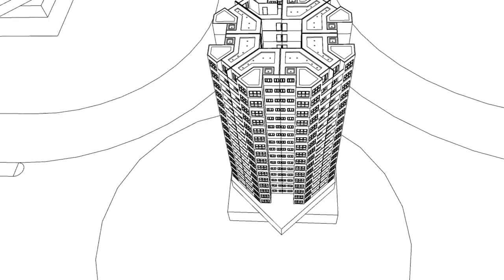Desain Interior bikin betah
DeignBuild mencoba desain interior apartemen 15 lantai, 120 kamar
Rendering interior dengan LUMION 6.0 lebih menarik dan relatif lebih cepat,

berikut keterangan videonya :
00:00 Bumper Samkocu
00:25 Preview Denah kamar
00:42 Interior kamar tidur utama 3D rendering Lumion
01:14 Kamar Mandi dan WC
01:37 ruang serbaguna dan Ruang makan 3D render Lumion
02:38 Penutup
Terima kasih anda menyaksikan konten pembelajaran DesignBuild
untuk detail akan dibuatkan video tersendiri